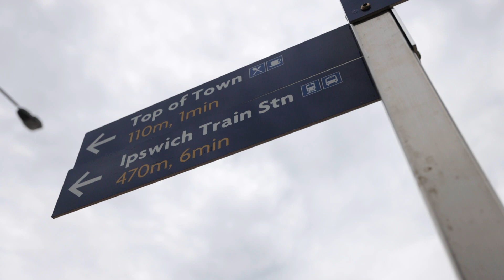For Sale | 87 Thorn Street, Ipswich, QLD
Knight Frank is pleased to present to the market a unique residential investment opportunity in the heart of Ipswich, approximately 45 kilometres south-west of Brisbane. Comprising 41 self-contained units, the key investment highlights of the property are outlined in the video. 87 Thorn Street is for sale via offers to purchase closing at 4pm (AEST) on Thursday 15 April 2021.